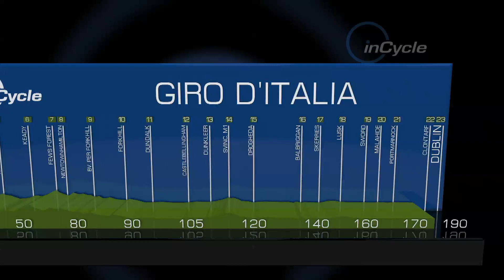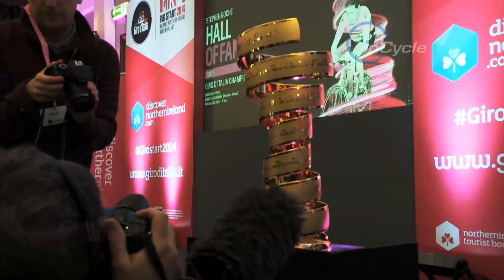inCycle UCI World Tour: Giro d'Italia Grande Partenza preview